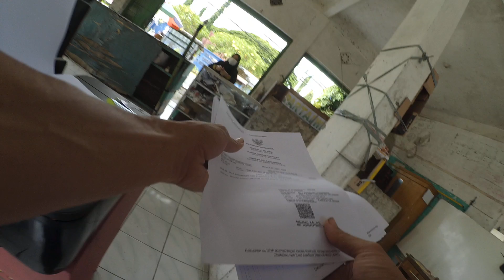Customer 573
Customer